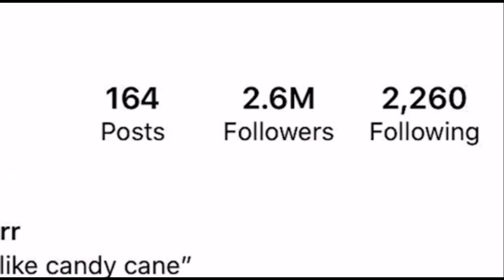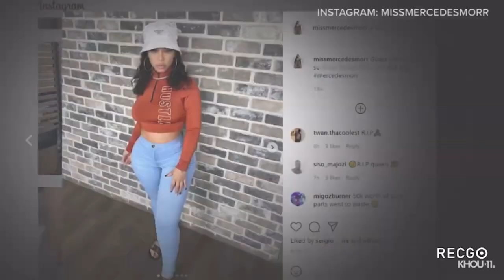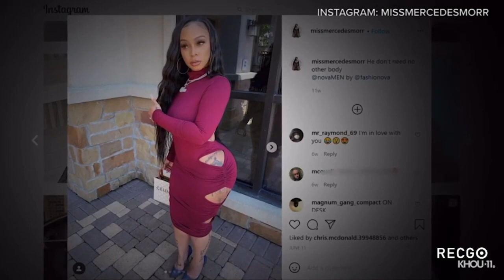Police Now Say Mercedes Morr Was Strangled, Name Of Suspect Released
A popular Instagram model was killed in an apparent murder-suicide, according to Richmond police. The Fort Bend County Medical Examiner said 33-year-old Janae Gagnier was strangled.

Gagnier's body was found in her apartment Sunday when police were asked to do a welfare check. Police said they saw no signs of forced entry at her unit.

The man suspected of killing Gagnier was also found dead in the apartment at 5200 Pointe West Circle. Police later identified him as 34-year-old Kevin Alexander Accorto, from Florida. The medical examiner said Accorto killed himself with "multiple sharp force trauma."

Gagnier called herself “Miss Mercedes Morr” on Instagram where she had 2.6 million followers.

"Yesterday was the worst day of my life .. my heart is gone. My soul is gone," Gagnier's sister posted on Instagram.

Gagnier's sister said she and her mom checked on Janae last Thursday and she was having "an amazing time."

"I’m so happy we said we loved you. I’m so happy I got to see your face one last time," the sister posted.

Sometime after that, Accorto was killed.

"At this point in the investigation, it is not believed that there was a relationship between the suspect and the victim," police said. "At this point, this is being considered a murder/suicide and it is an ongoing investigation to determine motive in the case."

“We pulled in while everyone was still here and people were grieving," neighbor Carl Krueger said.

Krueger said he had just gotten home from vacation when he saw the crime scene.

Neighbors gathered at the apartment complex to see what happened.

“This lady did pass away, she was killed and that’s really all we know," neighbor Field Ledford said. “Certainly we are going to be praying for her family. ... It’s a tragedy for the whole community."